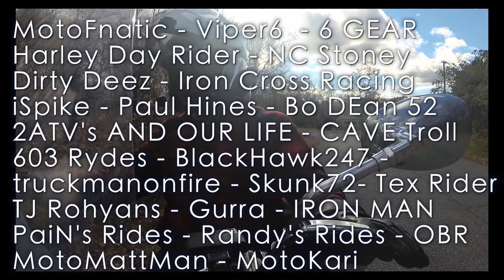support & my stance (Fall Ride) Vlog#299 Vstar 1300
Facebook/Instagam page has messenger

Cameras : 🎥🎥🎥
Sony - fdrx3000
Xioami Yi 4k
Xioami Yi
Lumix GH4